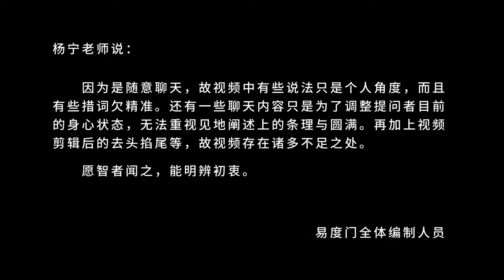只是看着它 易度门 聊天室汇辑2015年3月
只是看着它
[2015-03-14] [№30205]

Last update at 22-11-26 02:36:39

关于杨宁老师：
二十年前，年轻、好奇、充满生活激情的她为了探寻“生命的